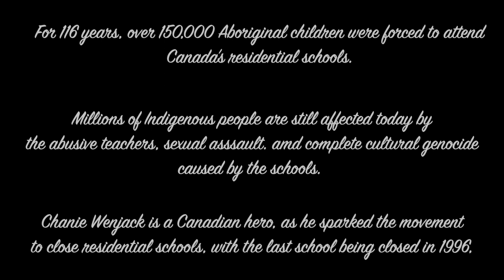Heritage Minute: Chanie Wenjack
"The Stranger"-Gord Downie
"Secret Path"-Gord Downie